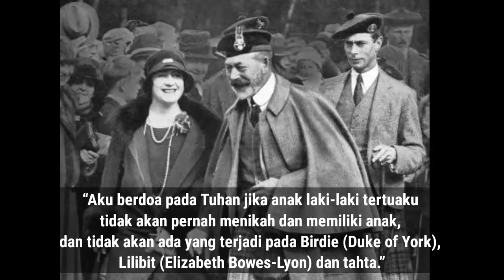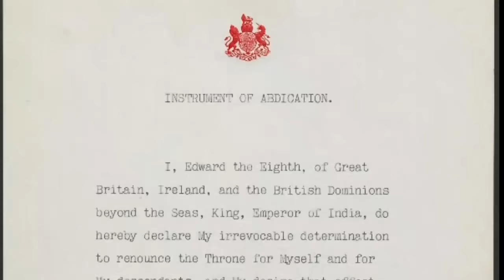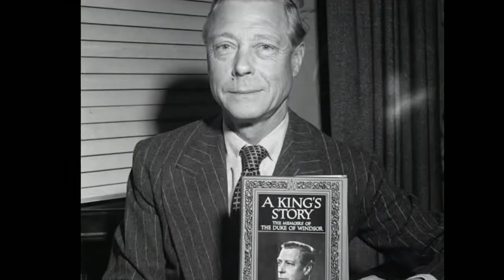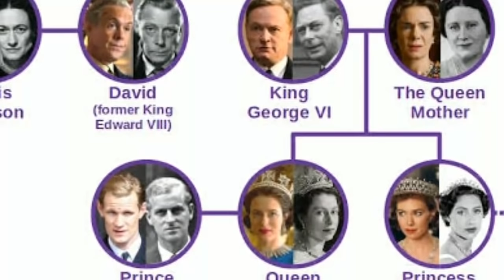NAZI QUEEN, TRAGIC STORY OF WALLIS SIMPSON